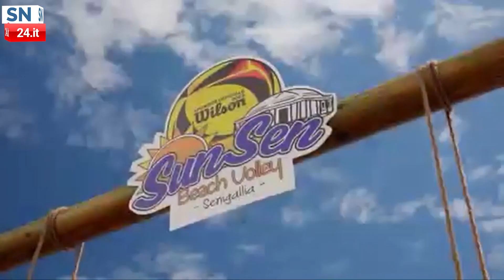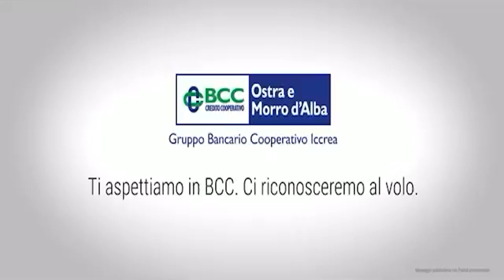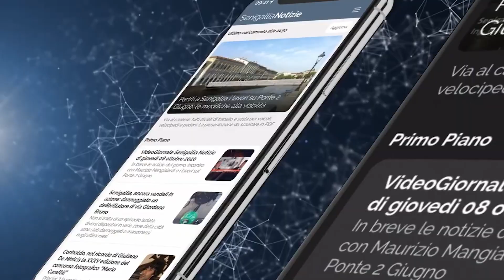Video Notiziario settimanale di Senigallia Notizie: edizione di sabato 11 maggio 2024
In evidenza: ponte Garibaldi, incendio, incidente stradale, sport